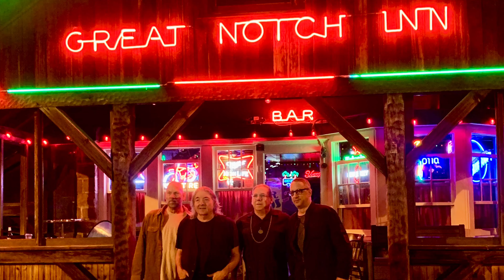Sidney Green Street Band-Dark at the End of the Tunnel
Sidney Green Street Band live “Dark at the end of the Tunnel” off their new 2021 cd “EP” available or download on iTunes/Amazon.

Filmed at The Great Notch Inn Little Falls, NJ October 14, 2021

Sidney Green Street Band is:

Lance Doss-(composer) vocals, guitar
Justin “JJ” Jordan-guitar, vocals
Paul Page-bass
Steve Holley-drums, vocals

Photos & Video: Tamara Guo